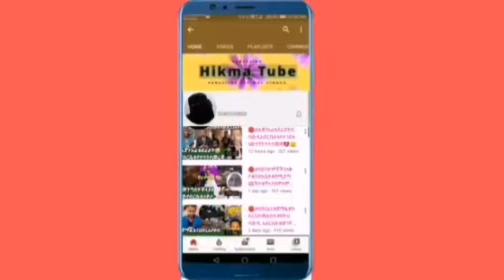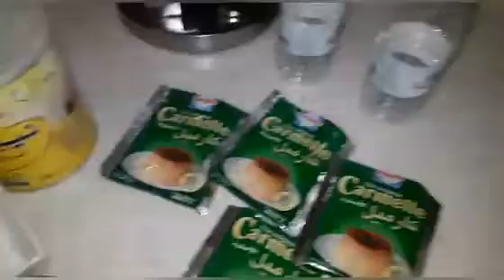🔴የክሬም ከረሜላ አሰራር#በቀላሉ 🍮🍴😋